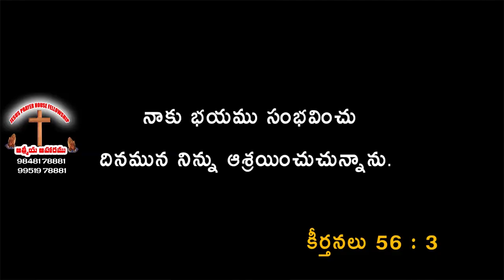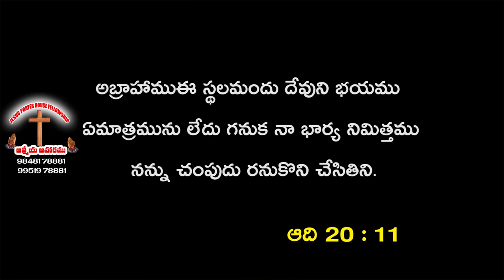దేవునికి ఎందుకు భయపడాలి? | Telugu Christian Message | Pastor Joseph Edwards